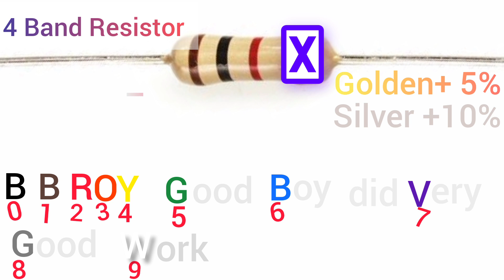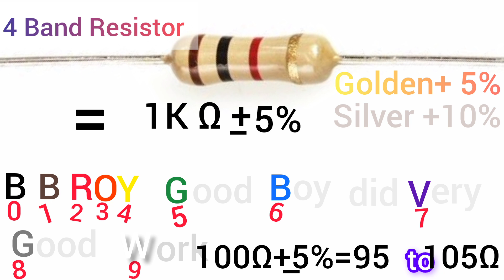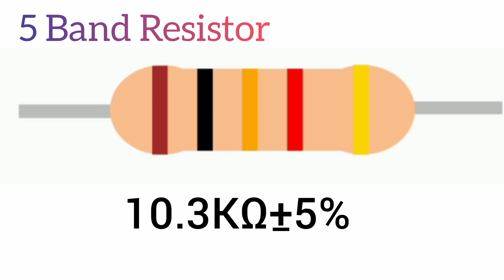Calculate Resistor Colour Code | Resistance | SRV Studyroom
I hope this video is helpful for you. By seeing a resustor you can calculate it's value Very easily. Here I took four band Resistor you can calculate the five band and six band in the same way